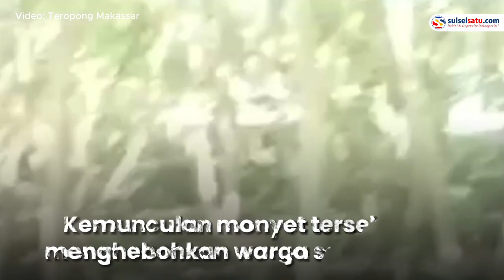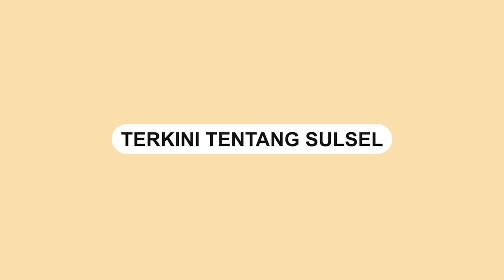Kemunculan Monyet Berukuran Besar di Permukiman Warga di Maros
Seekor monyet berukuran besar berkeliaran dekat permukiman warga Bonto Bahari, Maros Sulsel.

Video tersebut diketahui terjadi pada Sabtu (17/6/2023).

Kemunculan monyet tersebut menghebohkan warga setempat.

Pasalnya monyet tesebut seukuran kambing dewasa.

Monyet berbulu hitam tersebut diduga hewan liar khas Sulawesi yang berasal dari hutan lindung Taman Nasional Bantimurung Bulusaraung.

Video terkini dan terbaru..